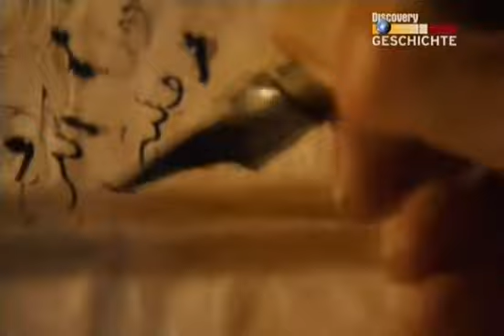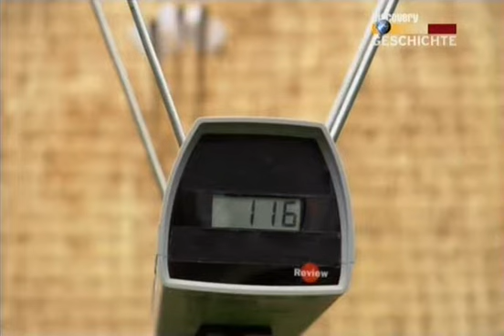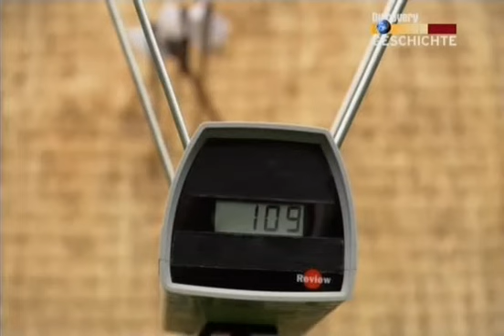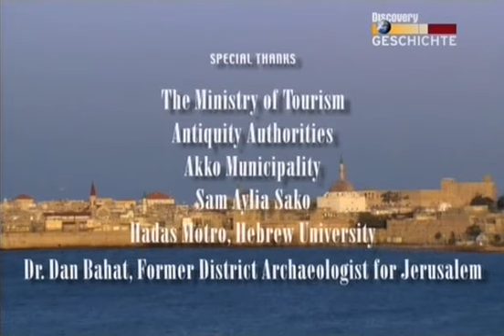Entscheidende Momente: Die Kreuzzüge Doku (2003)